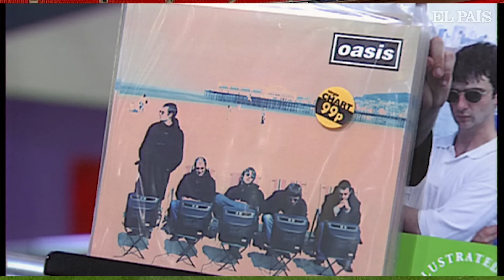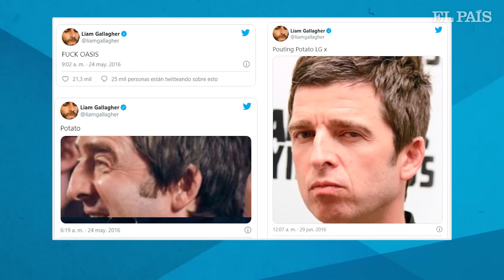OASIS | Nueva gira de los hermanos Gallagher: ¿Por qué ahora? | EL PAÍS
Noel y Liam Gallagher llevan 15 años sin estar juntos en una habitación, pero el poder de ese sentimiento imbatible llamado nostalgia y la perspectiva de reventar sus cuentas corrientes han derribado el muro: Oasis vuelve. Se resistió el grupo inglés casi desde la semana después de su separación, en 2009, pero esta mañana y por medio de un mensaje en sus redes sociales, la banda que puso otra vez en las listas de ventas el rock malencarado ha anunciado que retoma la actividad.

Serán 14 fechas en 2025 para actuar en Cardiff (4 y 5 de julio, Principality Stadium); Manchester (11, 12, 19 y 20 de julio, Heaton Park); Londres (25, 26 y 2 y 3 de agosto, Wembley Stadium); Edimburgo (8 y 9 de agosto, Scottish Gas Murrayfield Stadium), y Dublín (16 y 17 de agosto, Croke Park). La entradas se venderán a partir de sábado 31 de agosto.

Según un comunicado de la banda “hay planes en marcha para hacer algo más fuera de Europa”. En ese mismo escrito, el grupo justifica su decisión: “No ha habido ningún gran momento revelador que haya iniciado la reunión, solo la comprensión gradual de que es el momento adecuado. Las armas se han silenciado, las estrellas se han alineado y la gran espera ha terminado. Ven a ver a Oasis: no será televisado”. No se han confirmado los nombres que acompañarán a los Gallagher y de momento no existe la posibilidad de editar nuevo material.